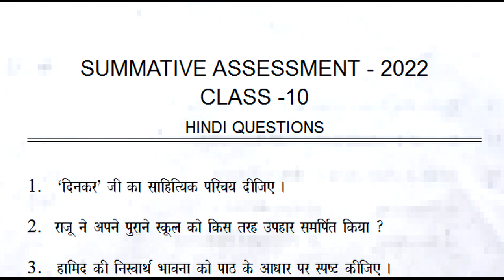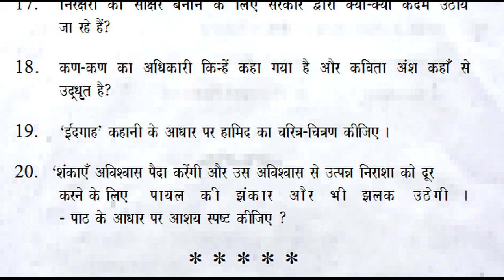sa1 hindi class 10 | hindi sa1 10th class | summative sa1 hindi exam | important questions | 2022